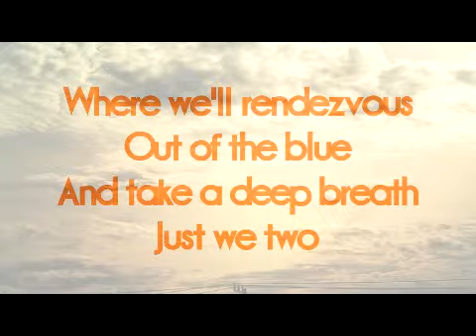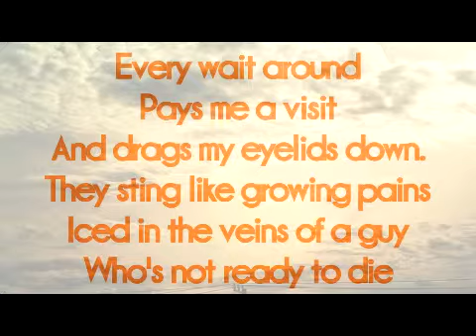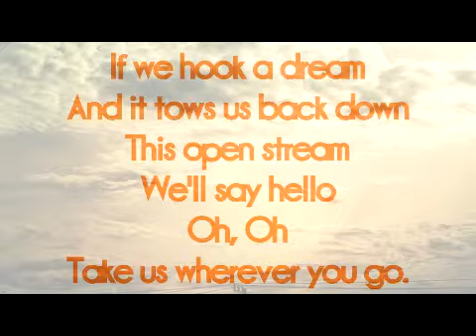Sky Sailing: Take me somewhere nice Lyrics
I love this song so much. Forget biebers, bring on Sky Sailers.:)